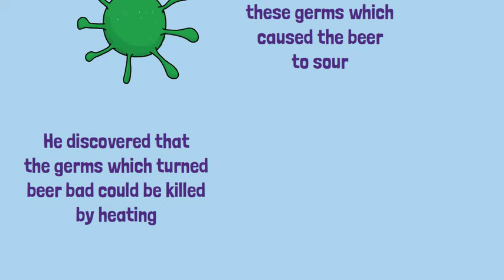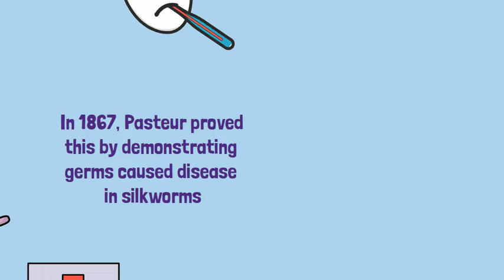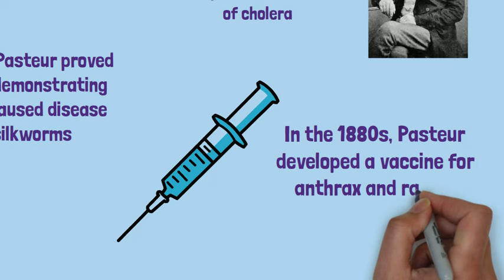Louis Pasteur: Pioneer of Modern Medicine | GCSE History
Step into the world of scientific discovery with our captivating video tailored for GCSE students, as we explore the remarkable life and groundbreaking work of Louis Pasteur. Join us on a journey through the fields of microbiology and immunology, as Pasteur's revolutionary experiments and innovations transformed the landscape of medicine and saved countless lives.

🔬 Overview:
Discover the life and legacy of Louis Pasteur, a visionary scientist whose pioneering research laid the foundation for modern microbiology and immunology.
Learn about Pasteur's groundbreaking experiments on fermentation, disproving the theory of spontaneous generation and laying the groundwork for the germ theory of disease.
Follow Pasteur's seminal work in developing vaccines for deadly diseases such as rabies and anthrax, revolutionizing the field of preventive medicine and ushering in a new era of public health.

🧪 Key Points:
Examine Pasteur's contributions to the understanding of infectious diseases and the role of microorganisms in causing illness, including his development of pasteurization techniques to prevent food spoilage and contamination.
Investigate Pasteur's collaboration with fellow scientists and medical professionals, as well as his advocacy for rigorous experimentation and scientific method in the pursuit of knowledge.
Reflect on the lasting impact of Pasteur's discoveries on medicine, agriculture, and public health, inspiring future generations of scientists to continue his legacy of innovation and discovery.

📚 Why Watch?
Whether you're studying for your GCSE history exam or simply fascinated by the history of science, this video offers a captivating exploration of Louis Pasteur's life and contributions to humanity. Join us as we celebrate the achievements of one of history's greatest scientific minds and gain insight into the power of curiosity, perseverance, and scientific inquiry.

Let's unlock the mysteries of the microbial world together and honor the legacy of Louis Pasteur. 🔬🧪